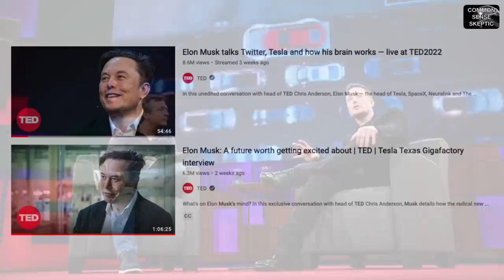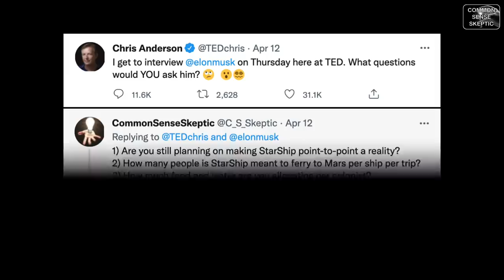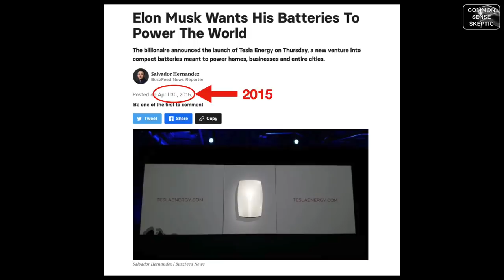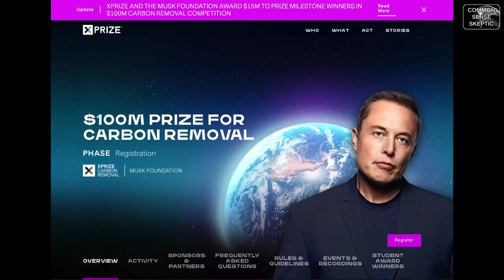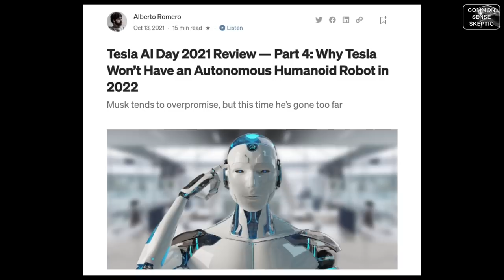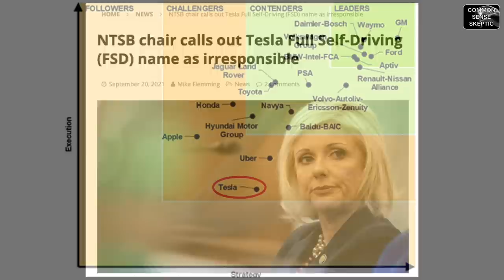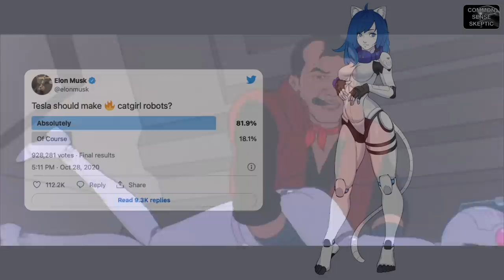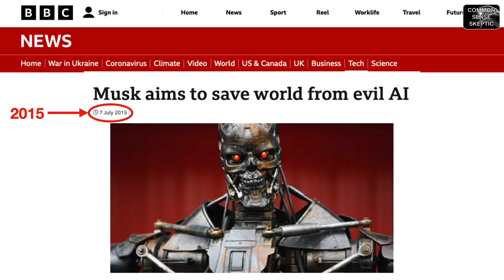DEBUNKING MUSK - TED Talk 2022 Pt 1/4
April 2022, Chris Anderson interviews Musk in front of a live audience in Vancouver, BC to wrap up the TED Talk schedule. Anderson asked Musk about every project Musk has in the works, making it a great opportunity to get caught up with what Musk's current claims are for Tesla, SpaceX, Boring Company and Neuralink.